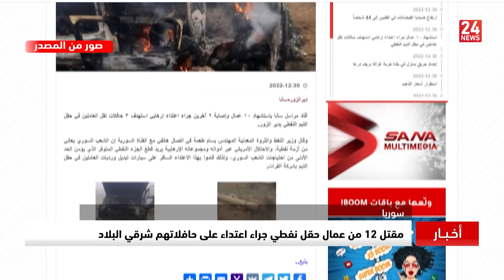سوريا | مقتل 12 من عمال حقل نفطي جراء اعتداء على حافلاتهم شرقي البلاد